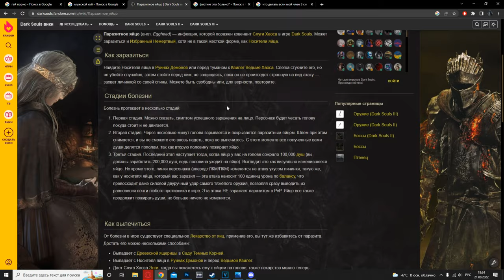ЧО ПО СЮЖЕТУ В DARK SOULS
Приветосы братки, сегодня у нас ЧО ПО СЮЖЕТУ В DARK SOULS , чутка повлипаем в игрушку (с преколами). Ну а так всех чисто по-брацки обнялприподнял.
Если где-то по матчасти нагадил, извинюсь в некст ролике по дс)
Ну и так чисто, если у кого есть желание поддержать монетой, буду благодарен прямо вообще жооооскаааа